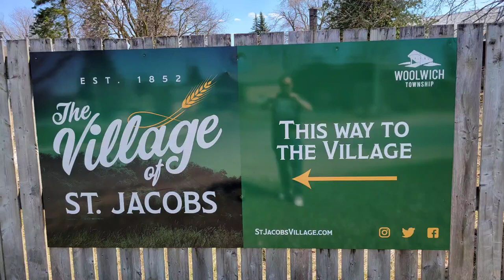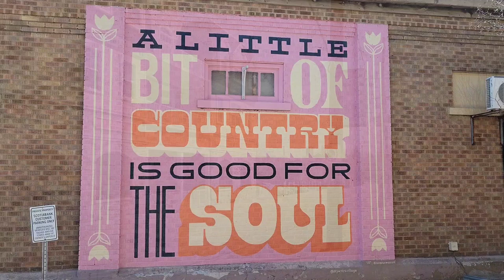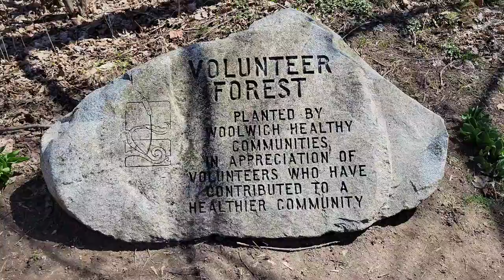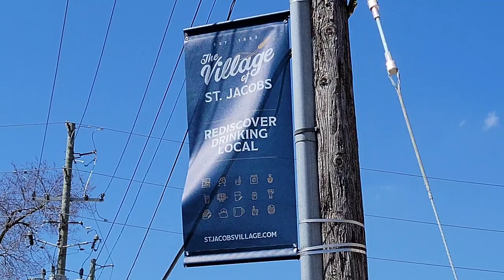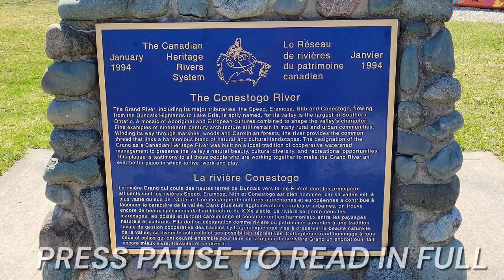A Tour Through St. Jacobs, Ontario, Canada 🇨🇦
Join me as I explore this beautiful community in the Waterloo Region of Southwestern Ontario. Featured attractions include the Farmer's Market, Ecocafe, Antique Market, and Home Hardware.